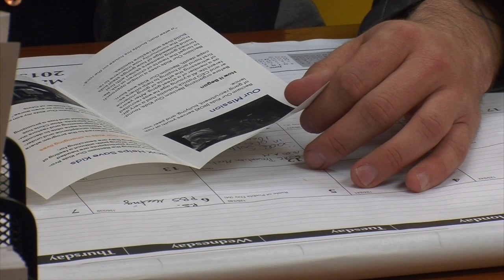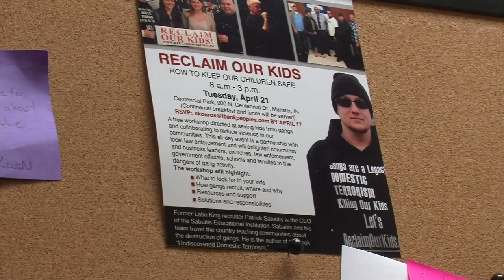The Man 'Reclaiming' Region Youth from Gangs